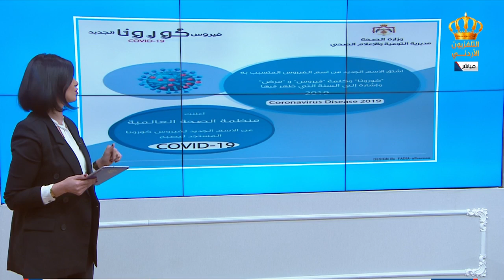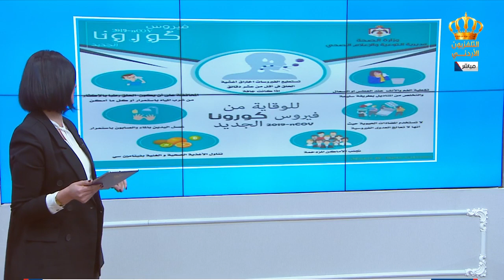يوم جديد فقرة " اكثر الاخبار تداولا " ترند ... مع هبة